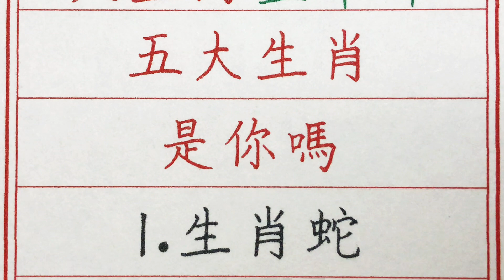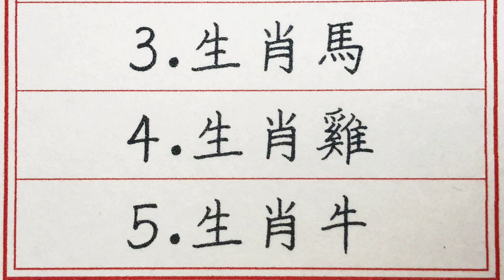老人言：天生的皇帝命，五大生肖，是你嗎